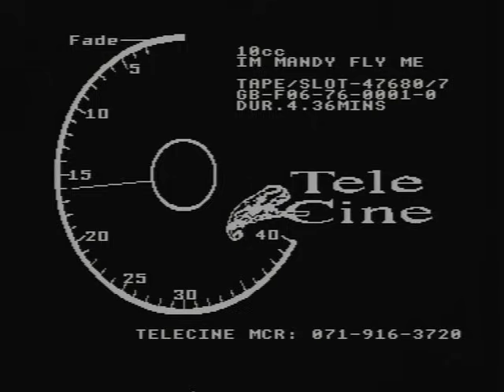10cc - I'm Mandy Fly Me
Music video by 10cc performing I'm Mandy Fly Me. (C) 1976 Mercury Records Limited